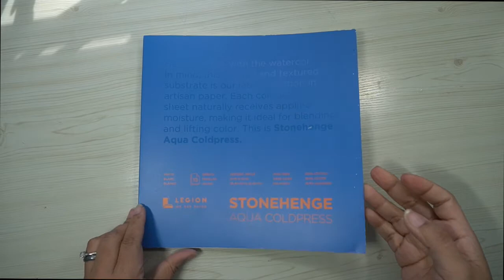The Art of Intuitive Painting | Storytime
Today's tutorial is a little different... not much of a tutorial, but more of storytime.  I want to talk to you about the art of intuitive painting and how this simple act of painting has changed my life for the better.: the benefits of intuitive painting and how it can assist in your own growth.

Princeton Brush
Legion Stonehedge Paper
Copic Opaque White
PMetallic Watercolor: Thesproutcreative.com
I also make handmade watercolors!  You can find lots of useful information, pics and videos over on my instagram